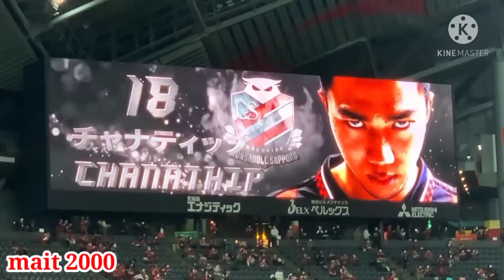ไฮไลท์ เจชนาธิป พบกับ โยโกฮาม่าเอฟซี คลิปจากกล้องข้างสนาม(28 กพ 64)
ขอขอบคุณคลิปจาก  : mait 2000